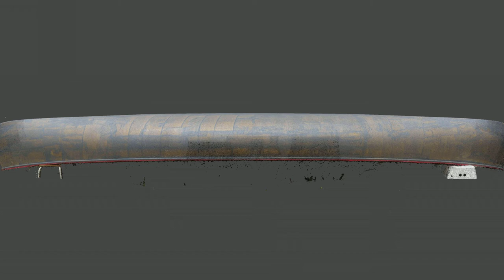Gorewood Cottage Cruiser 16 - 3D model in dense cloud mode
3D model of my Gorewood Cottage Cruiser 16 Canoe constructed from a set of 224 photos with Agisoft Metashape 1.7.3 Standard Edition displayed in dense cloud mode.